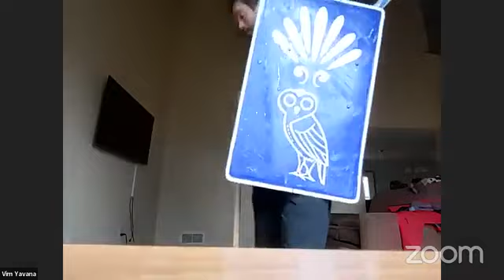Detroit Virtual Fight Practice - 4/3/2022 - Sword Fakes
00:00 - Intro and Stretches
7:00 - Timed Interval Warmups
13:25 - Ladder Drills: Quick Feet
38:25 - Intro to sword fakes
43:40 - Using feet, body, and voice for fakes/probing
58:26 - Using hand/sword fakes